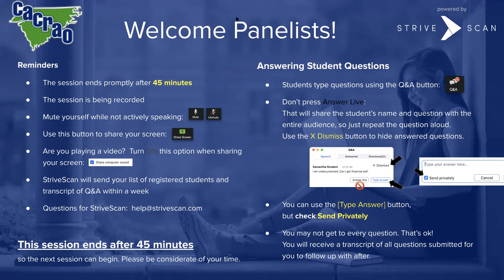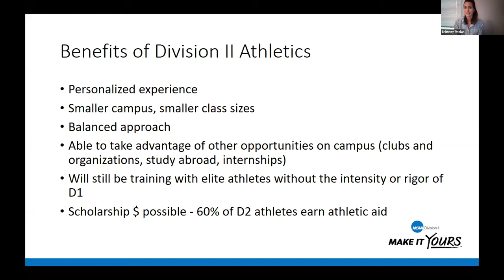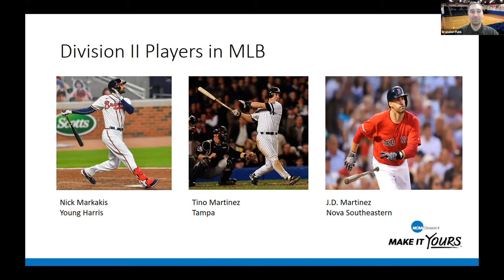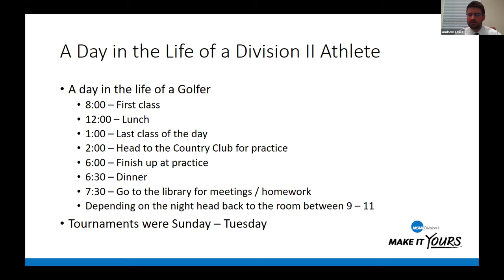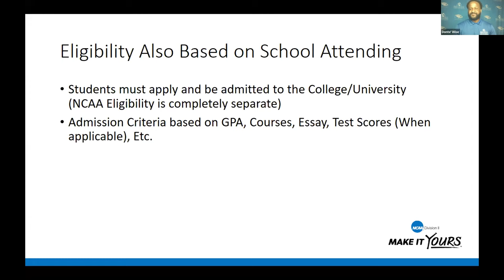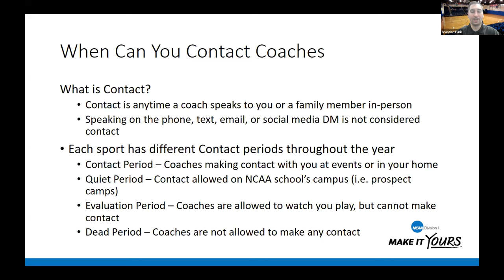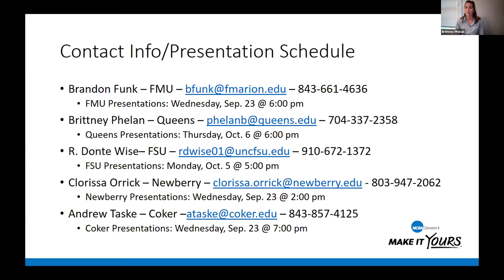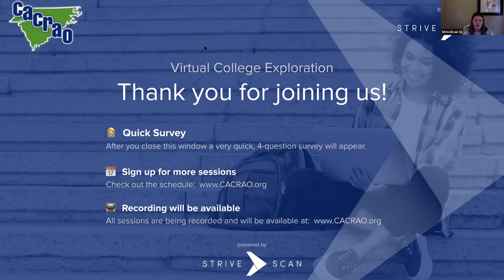Division II Athletics: Not Your Second Choice - CACRAO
Understanding the rules and positives of division II athletics